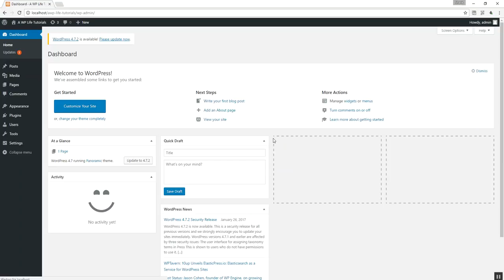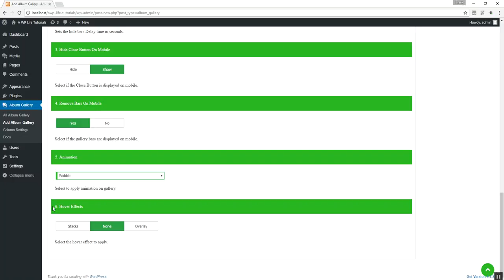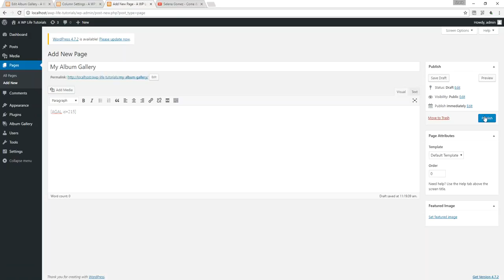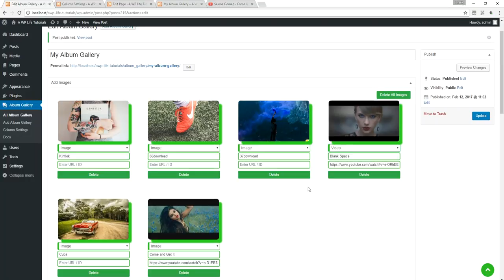How To Add Album Gallery Into WordPress Website - Free Album Gallery Plugin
WordPress Album Gallery Plugin Live Tutorial.

Here's the live tutorial of how to use Album Gallery Plugin.